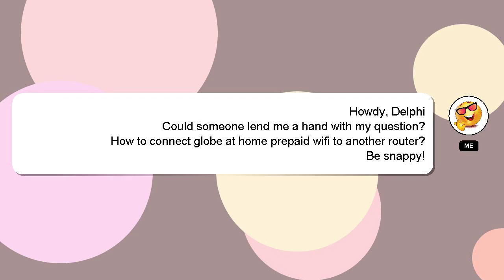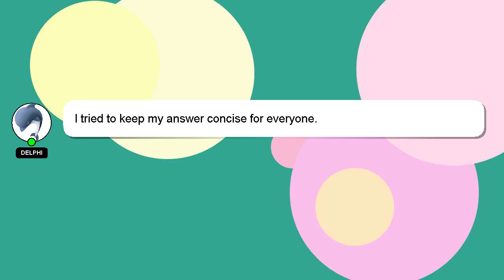How to connect globe at home prepaid wifi to another router?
Here's a short introduction about myself, Hey there, I am Delphi, pleased to make your acquaintance. Let me help you get the answers you need to your questions. - How to connect globe at home prepaid wifi to another router?

I am available to answer your more detailed queries via comments or chat. I will 'heart' your answer as a sign of appreciation.

*2 What we are experimenting :*